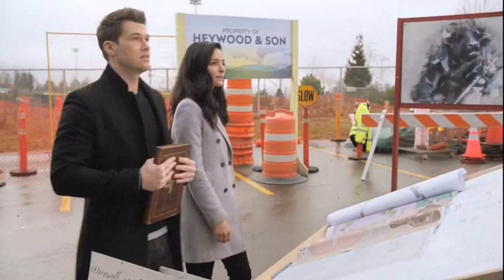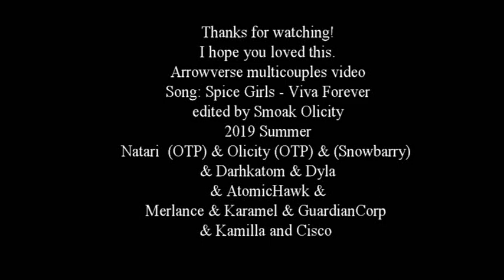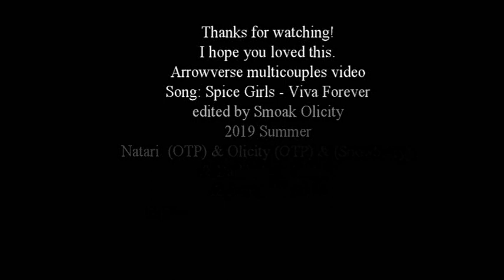[♥ Arrowverse multicouples video ♥] - Viva Forever ♥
This is my first Arrowverse multicouples video edit. I ship so many Arrowverse couples but these 10 couples mean everything to me in this universe. Especially Natari and Olicity. I know that Snowbarry officially doesn't exist but I love daydreaming about them as a couple. I shipped Cisco with Gypsy too, etc. I hope you loved this video.
Song: Spice Girls - Viva Forver
edited by Smoak Olicity
Prog. - Pinnacle Studio 18